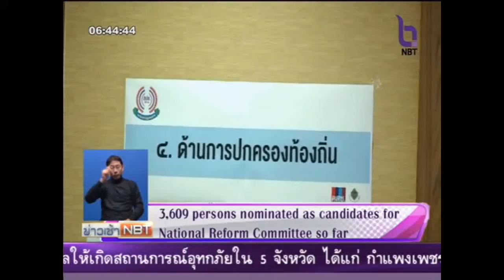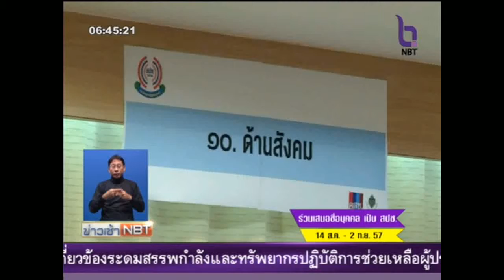เปิดรับเสนอชื่อสรรหา สปช.15 วัน มี 3,609 คน